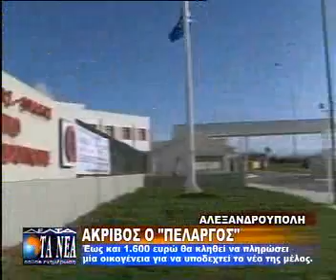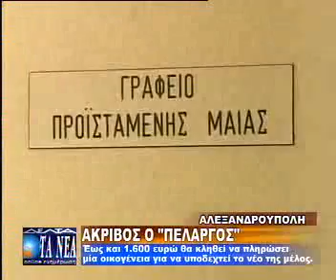ΑΚΡΙΒΟΣ Ο "ΠΕΛΑΡΓΟΣ"